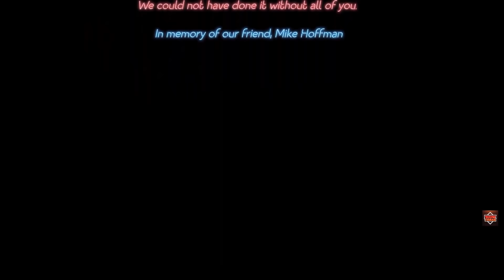All Post Credit Scenes Five Nights At Freddy's Security Breach